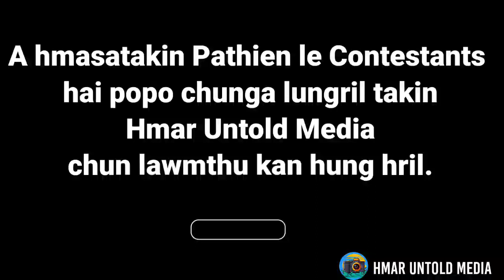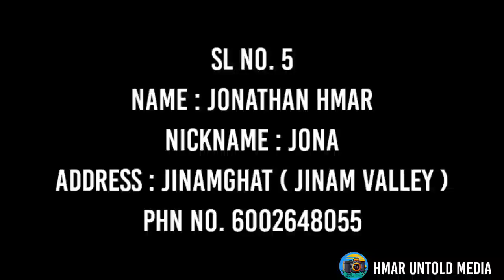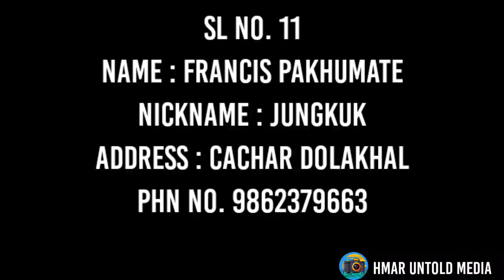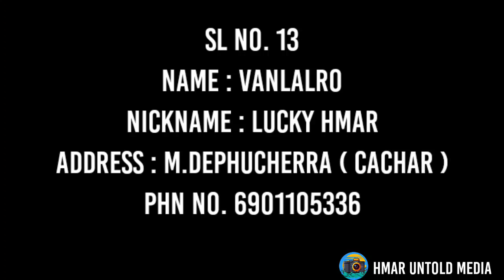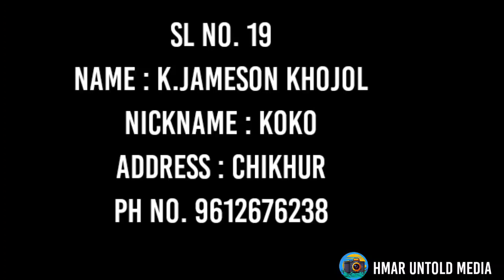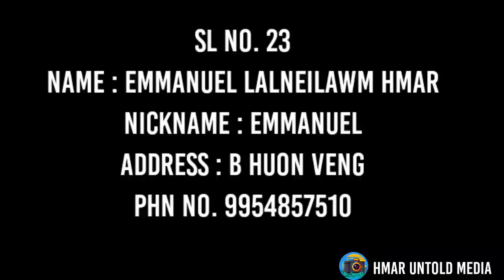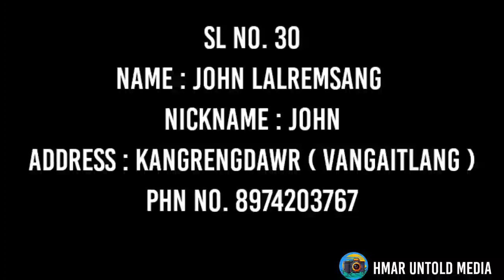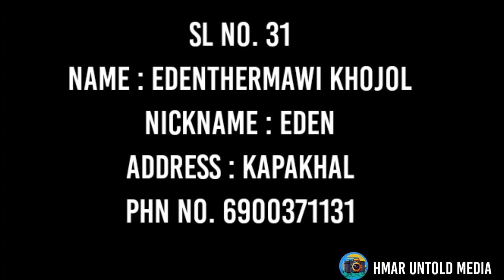Hmar Untold Media Photo Contest 2021 | Vote Battle Season 1 | Comment Close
📌HI PHOTO CONTEST A THRANGHAI HRIET DING TUL LE PAWIMAWHAI

✅Prize hi 1st prize chau Pasal le nuhmei  a hran hranin um a tih.Pasal a vote hmurawn tak le nuhmeia vote hmu rawn tak hai kha prize chu pêk tawp nîng an tih.

Pasal 1st prize : Rs. 200
Nuhmei 1st prize : Rs. 200

📌VOTE PÊK DÂN DING

✅ Account pakhatin  pakhat chau mi vote thei nîng a tih.Pasal le nuhmei a hran a ni leiin, Account pakhatin pasal pakhat le nuhmei pakhat vote ruok chu thei a tih.

✅Account pakhatin mi pahni a lo vote chun,a vote a hmasa lem chau kha tiem nîng a tih.

✅Comment edit phal ni naw nih.

✅Vote tiem a buoi naw na dingin thudang hril sap lovin I vote ding chie  serial no kha ziek el la thang a tih.

✅Vote hun hi 9 May 6:30 PM ah close nîng a tih.

📌RESULTS PUONG HUN DING

✅Result hi 10 May Zân Dar 9:00 PM  ah puong nîng a tih.

✅Hmingziek dân, Nickname, khuo hming le phone number hai hi zieksuol, suksuok pal kan lo nei chun contestants hai in hrietthiemna kan hung ngén bawk anih.

Edited by Rc Songate ☑️

📌 Note

No re-upload